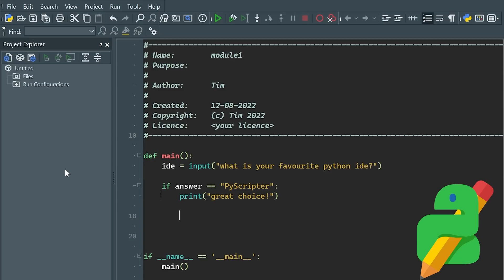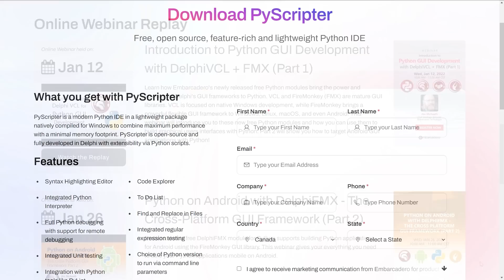Habits Of GOD-Tier Programmers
Today, I will be discussing you why habits are the most important factor if you want to be a God-tier programmer and most importantly what habits you need to implement.

💻 ProgrammingExpert is the best platform to learn how to code and become a software engineer as fast as possible!

⭐️ Timestamps ⭐️
00:00 | The Importance of Habits
02:22 | Challenge Yourself
02:49 | Designing & Planning
05:07 | Testing
06:52 | Documentation
08:44 | Automation
10:05 | Writing Clean Code
11:30 | Improve in Programming

⭐️ Tags ⭐️
- Tech With Tim
- Python Development
- Programming Habits